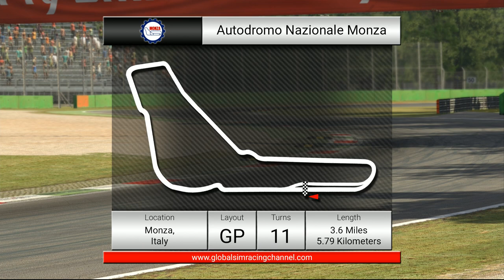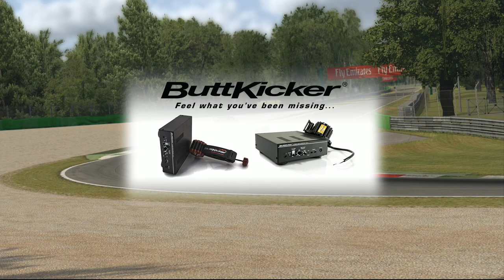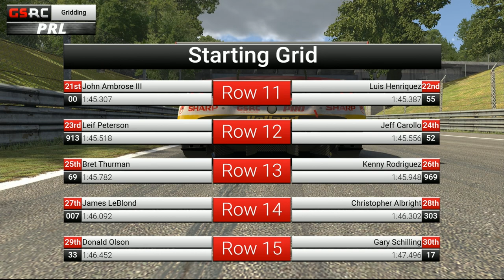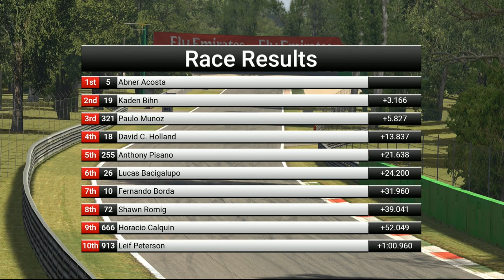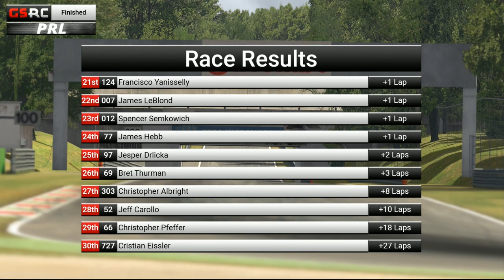PRL GTE Sporstcar Series | Round 8 | Autodromo Nazionale Monza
Pre-order Legacy Drive on Amazon Paperback and hardcover available on May 28th.